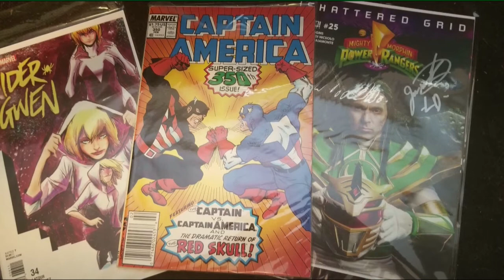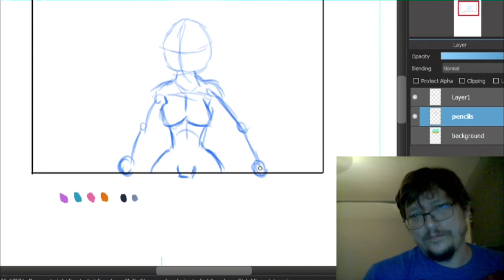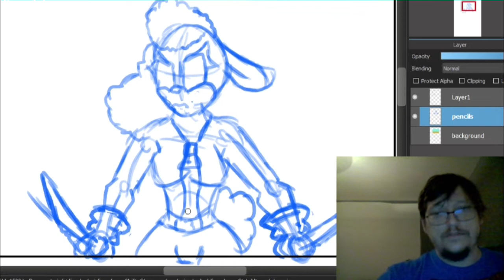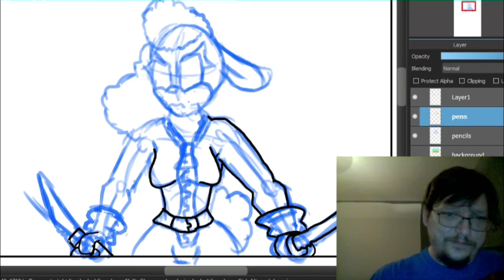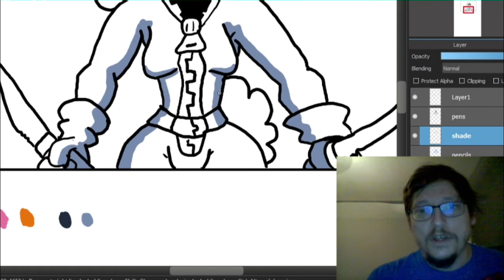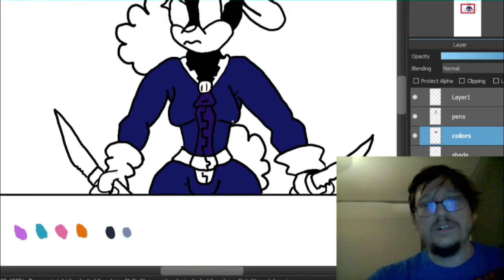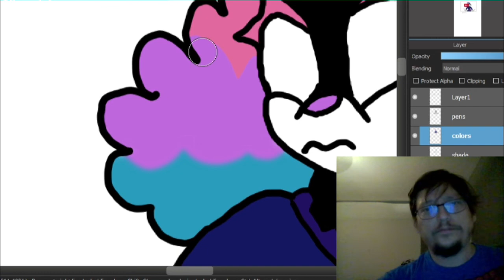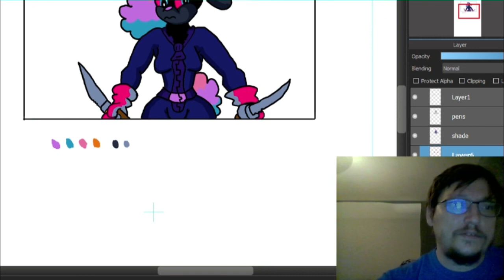Matt talks geek and makes bad Ort - Barbara Black Sheep and Loki